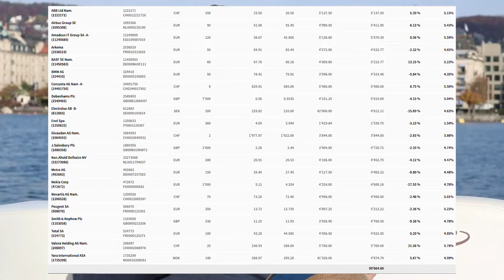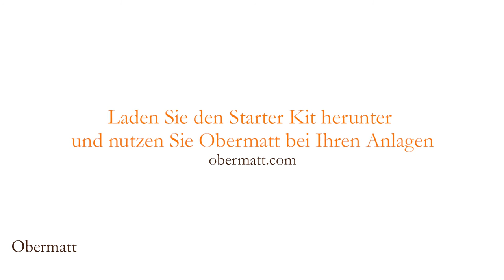Gekauft und verloren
Ich habe nun bereits zum zweiten Mal 100’000 Schweizer Franken in ein Portfolio investiert. Das Ziel war es, wöchentlich 5’000 Franken für eine Aktie auszugeben, sodass ich nicht zu viel in eine einzige Aktie, aber auch nicht zuviel auf einmal investiere. Fachleute nennen das erste Diversifikation und das zweite “Dollar-Cost-Averaging”.

Beide Regeln sind einfach zu befolgen und verhelfen Anlegern zu einer besseren langfristigen Rendite. Es ist unbestritten, dass wir diese Regeln dieses Jahr wirklich brauchten, da es nicht besonders gut verlief. Dank der ersten Regel (siehe unser Obermatt Investing Handbuch Seite 2) haben wir deshalb heute beinahe wieder den Ausgangsbetrag vom Frühling auf unserem Konto (eine Übersicht des Portfolios im Video).

Ich bin froh, dass ich lediglich 5’000 Franken in jede Aktie investierte, denn das bedeutet, dass auch die Verluste limitiert waren. Ich habe zum Beispiel Nokia gekauft, die 18% ihres Wertes verloren hat. Hätte ich doch nur auf einen der Kommentare gehört. Er schrieb mir sogar einen Reim, nachdem ich diese Aktie gekauft habe:

KANN DAS AUCH VIREN ?
NEIN, das ist zu dumm dazu,
das kann nur telephonieren, [sic!]

Nach dem Lesen überlegte ich mir, dass Nokia doch gar keine Telefone mehr macht. Sie haben diesen Zweig an Microsoft verkauft. Warum also diese ganze Aufregung? Wie dem auch sei: Die anderen Verluste sind genauso schwierig zu erklären. Ich verlor 16% auf die Aktien von Electrolux (Haushaltsgeräte), 10% auf Metro (Einkaufszentren) und 9% auf Smith & Nephew (Gesundheitswesen).
Oft ist es schwierig, Preisänderungen zu verstehen und die Verluste scheinen unverdient. Nächste Woche spreche ich daher über die Gewinne. Die sind allerdings genauso unverdient wie die Verluste.